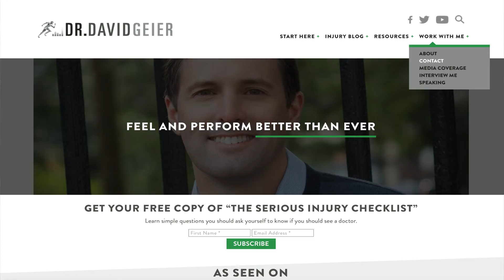MOTS-c for athletic performance and weight loss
Have you heard of MOTS-c? In this video, I'm going to discuss this relatively new and much hyped peptide, what it is, and its potential role in helping people lose weight and body fat as well as improve athletic performance, speed and endurance.

If you have knee, hip, shoulder, or other joint pain and you want to get significantly better in the next 30 days, without cortisone shots, physical therapy, or surgery, click this link to request a consultation with Dr. Geier.

Dr. David Geier is a triple-board certified orthopedic surgeon, sports medicine specialist, and anti-aging and regenerative medicine expert. Dr. Geier helps you feel, look, and perform your best regardless of age or injury.

Dr. Geier believes that the best way to return to peak performance after a bone or joint injury is to get the injury to heal without surgery. Instead of invasive surgeries with long recoveries and unpredictable results, he uses innovative treatments, medications, and injections. The goal of this approach is not just to decrease your pain, but also to heal your injury and prevent it from coming back. But it’s not just about your injury and recovery. It’s about getting you back to what you love to do – your favorite sport, exercising every day, or even just playing with your kids and getting through your work day without pain. He aims to help you optimize your performance through improved strength, energy, endurance, speed, muscle and more. He wants to help you overcome your injury but also recharge your entire body so that you feel like you’re back in your twenties.

The contents of DRDAVIDGEIER.COM (“Site”), and any posts on social media from Dr. David Geier or Dr. David Geier Enterprises, LLC, such as text, graphics, images, audio, and other materials (“Content”) are for informational purposes only. THE SITE MAY OFFER HEALTH, FITNESS, NUTRITIONAL AND OTHER SUCH INFORMATION, BUT SUCH INFORMATION IS DESIGNED FOR EDUCATIONAL AND INFORMATIONAL PURPOSES ONLY. THE CONTENT DOES NOT AND IS NOT INTENDED TO CONVEY MEDICAL ADVICE AND DOES NOT CONSTITUTE THE PRACTICE OF MEDICINE. YOU SHOULD NOT RELY ON THIS INFORMATION AS A SUBSTITUTE FOR, NOR DOES IT REPLACE, PROFESSIONAL MEDICAL ADVICE, DIAGNOSIS, OR TREATMENT. THE SITE IS NOT RESPONSIBLE FOR ANY ACTIONS OR INACTION ON A USER’S PART BASED ON THE INFORMATION THAT IS PRESENTED ON THE SITE.

By reading and viewing the information on this Site and in any products, courses or programs promoted on the Site, you acknowledge and agree that neither Dr. Geier nor any other officer, director, member, owner, employee or representative of Dr. David Geier Enterprises, LLC (“Author”) is giving you any medical advice; and you further acknowledge and agree that Dr. Geier is unable to conduct the extensive analysis that he would need in order to give you a medical diagnosis or treatment. The information provided on this Site and in these courses or programs is for informational and educational purposes. It is not a diagnosis or treatment of any medical issues that you may have, and should not be considered a substitute for in-person evaluation by a doctor or healthcare provider to address your individual needs. Always seek the advice of your physician or other qualified health provider with any questions you may have regarding a medical condition. Never disregard professional medical advice or delay in seeking it because of something you have read on this Site.

If you think you may have a medical emergency, call your doctor or 911 immediately. Reliance on any information provided on this site is solely at your own risk. Author does not make any warranty as to the results that can be obtained from use of the Site; and does not make any warranty as to the reliability, accuracy, timeliness, usefulness, adequacy or suitability of the information contained on the Site or service/merchandise provided through the Site. Author does not assume and hereby disclaims any liability to any party for any injury, loss, damage, or disruption rising out of the use of this Site or caused by errors and omissions, whether such errors or omissions result from negligence, accident or any other cause.